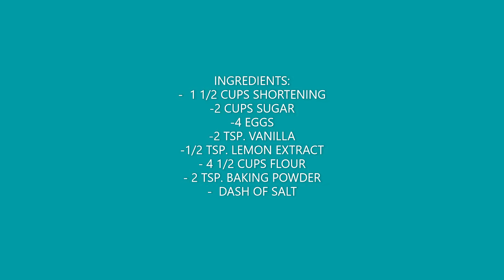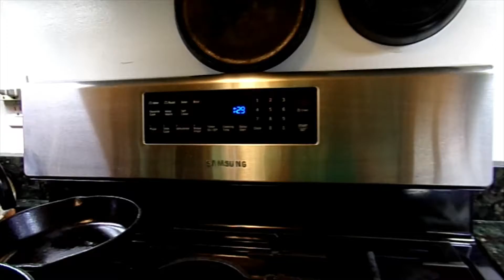BEST Sugar cookie recipe ever!!…… DEFINITE MUST!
HI GUYS!

I MAY end up putting the recipe on my blog.